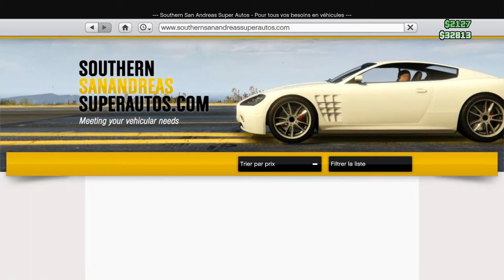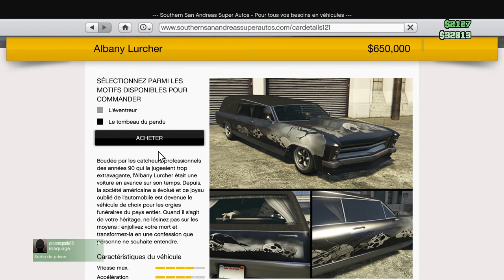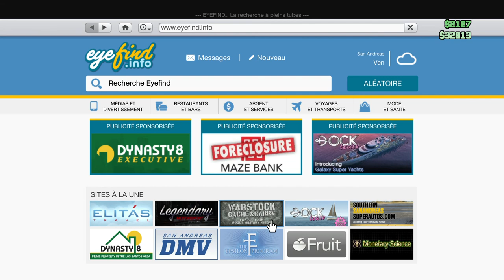GTA V ONLINE 3 nouveau véhicule pour halloween